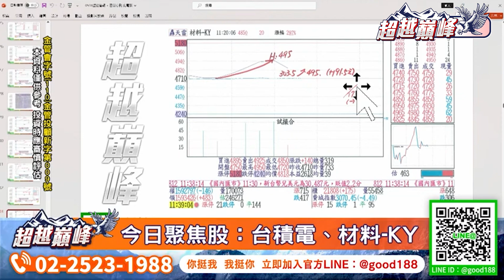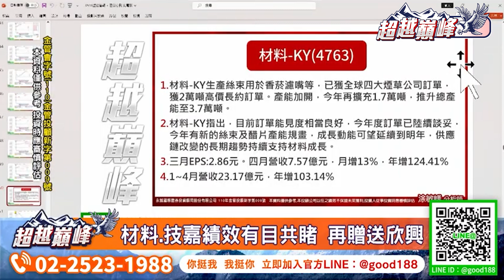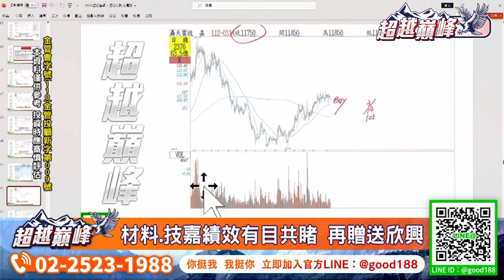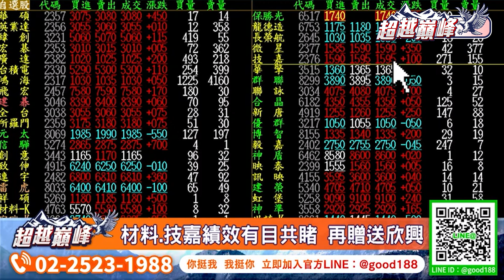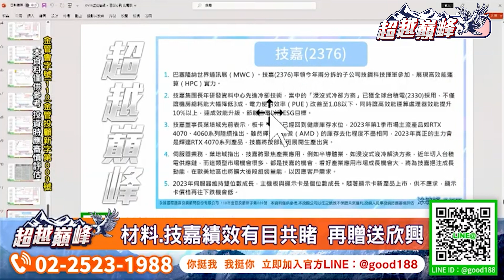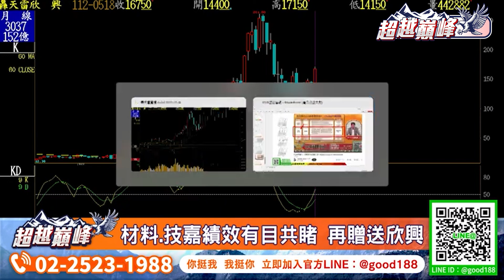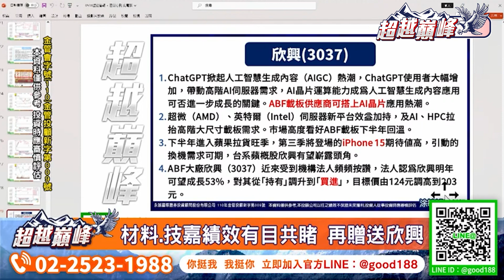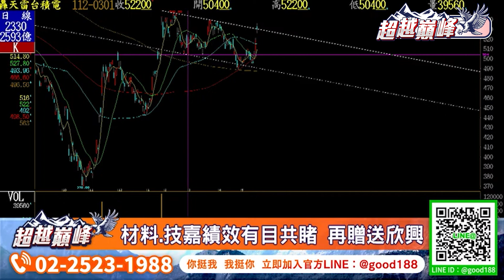材料兩趟獲利416.5元 技嘉兩趟獲利105% 欣興贈送36元｜20230518｜涂敏峰 分析師｜超越巔峰